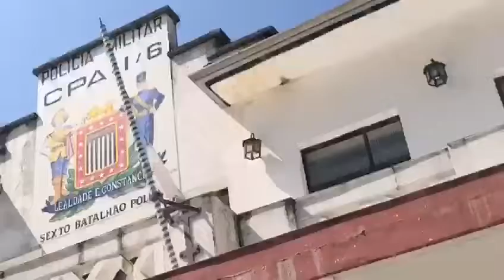Sorocaba é Segurança é João Doria PSDB mais Governador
Crédito